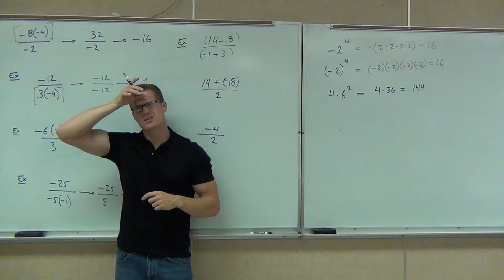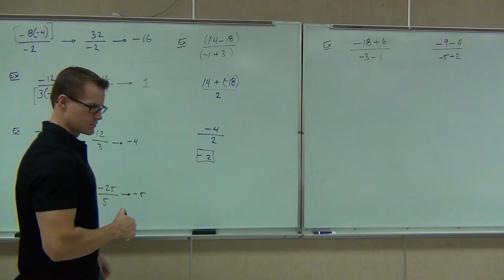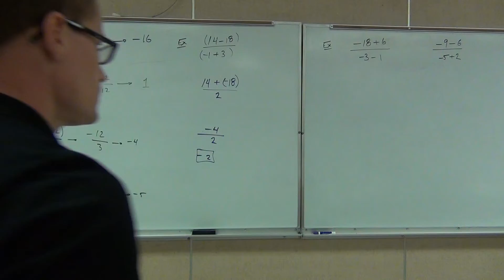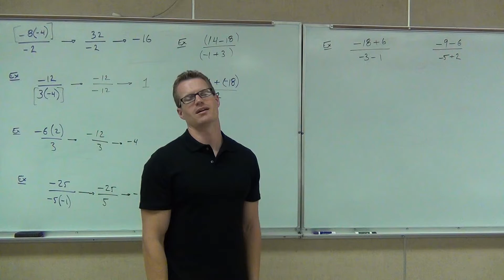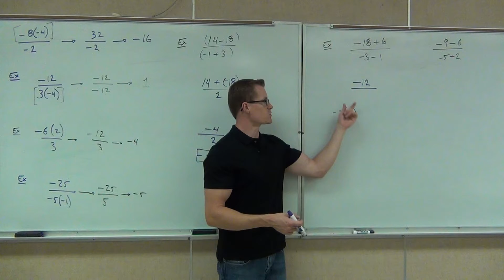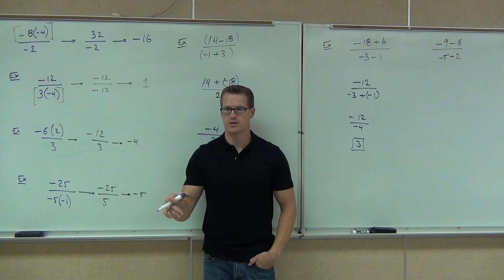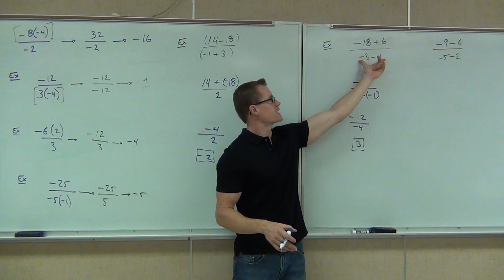Prealgebra Lecture 2.5 Part 2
Prealgebra Lecture 2.5 Part 2:  Order of Operations with Integers